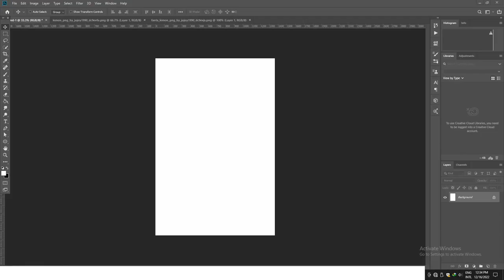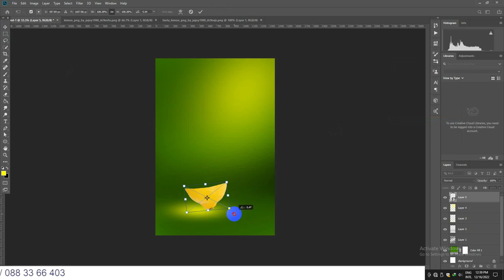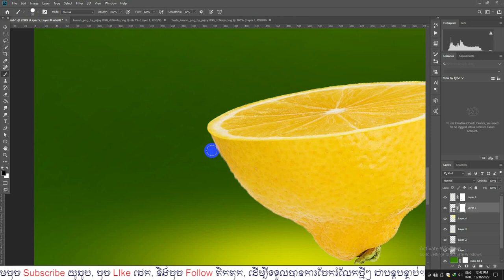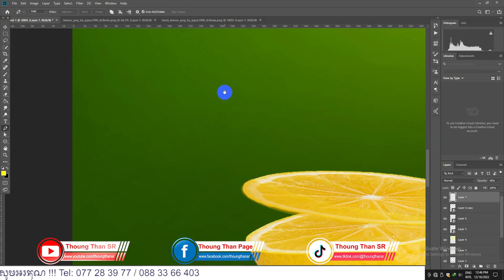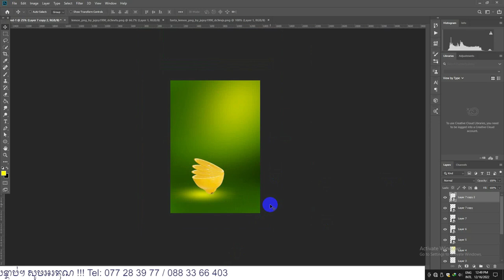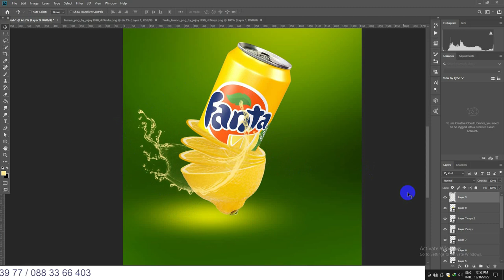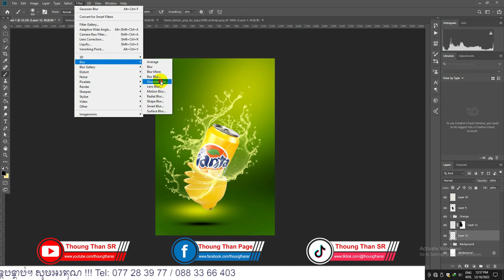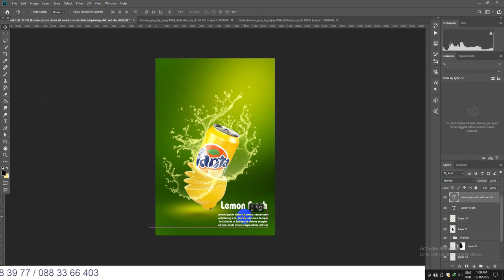Show how to make Poster lemon Fresh | Adobe Photoshop CC 2019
Demonstrate the use of Adobe Photoshop